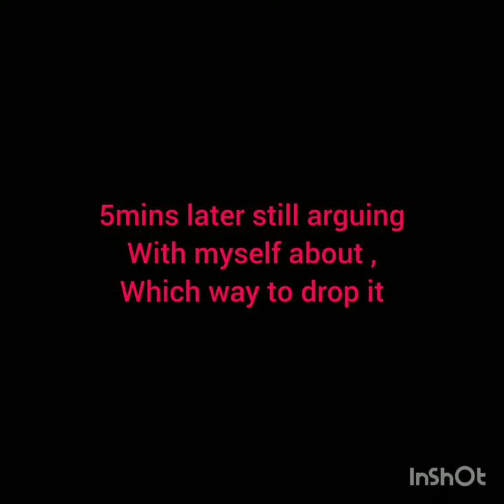Coon hunting with Treeing Walker hounds. shot raccoon and died in the tree